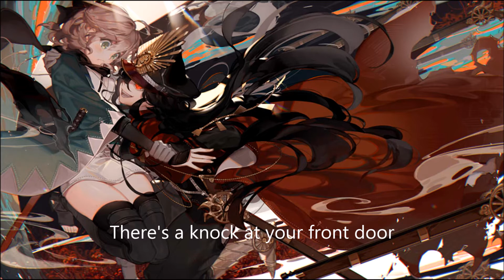Nightcore - Blood // Water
I frickin' love this!!
grandson - Blood//Water